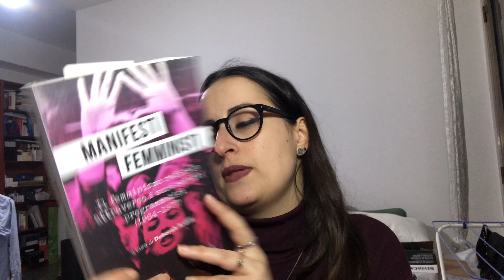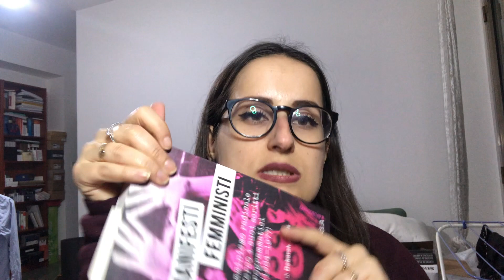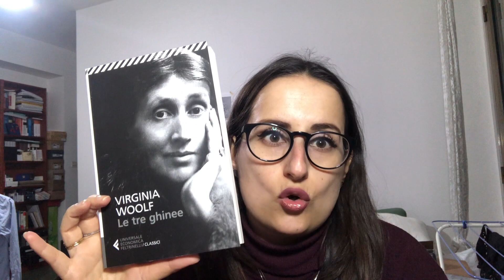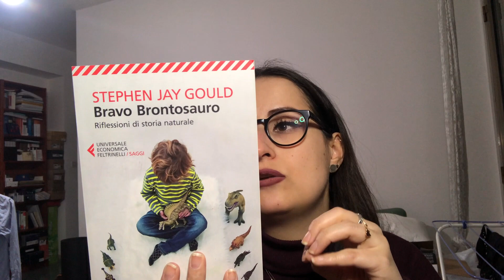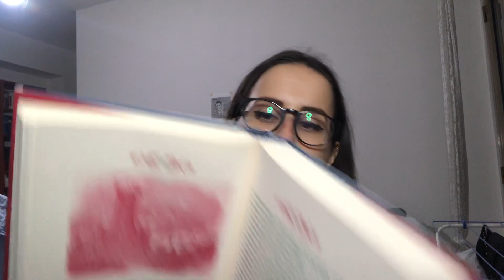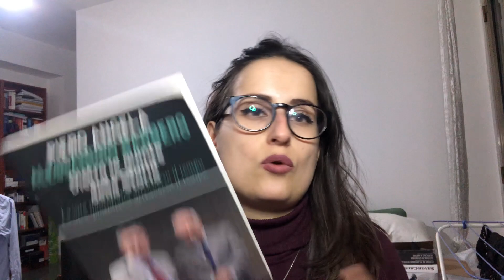BOOK HAUL gli ultimi libri acquistati | felosial83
Ciao! in questo video vi mostro gli ultimi libri che ho acquistato in questi mesi - si vede che non giro da moltissimo un video simile...perdonatemi riprenderò ad essere più fluida e chiara.

P. Cognetti "una cosa piccola che sta per esplodere"

"Manifesti femministi" a cura di D. Ardilli

V. Woolf "Le tre ghinee"

S. J. Gould "Bravo brontosauro"

Edizione speciale della Longanesi de "La storia infinita" di M. Ende

P. Angela e A. Barbieri "Dietro le quinte della storia. La vita quotidiana attraverso il tempo"